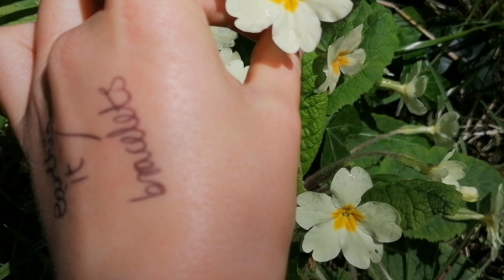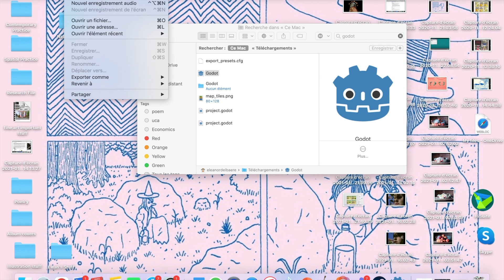SPACE/TIME by Eleanor D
This short film shows my response to the Space/Time brief for the Spatial Practice unit.

Yr 1 Fine Art Ba Honours